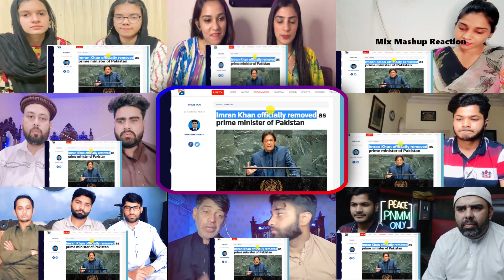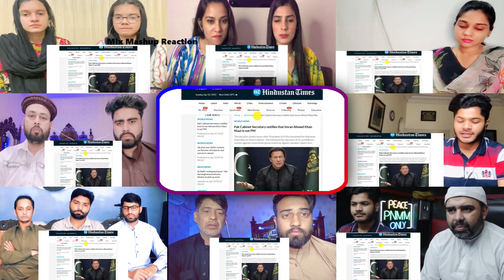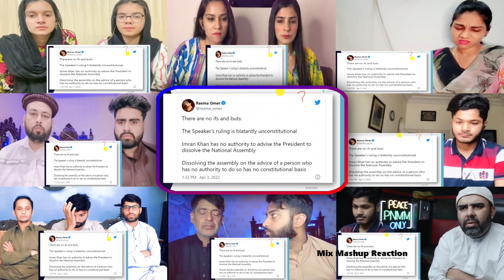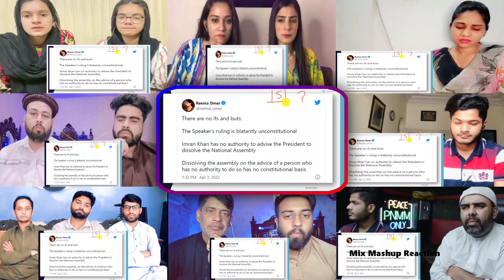Pakistani Reaction on Imran Khan Officially Removed as Prime Minister of Pakistan |End of Imran Khan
Mix Mashup Reaction Presents Imran Khan Officially Removed as Prime Minister of Pakistan | End of Imran Khan.